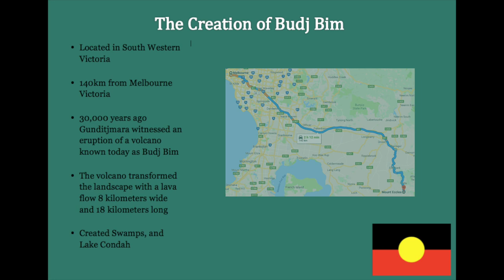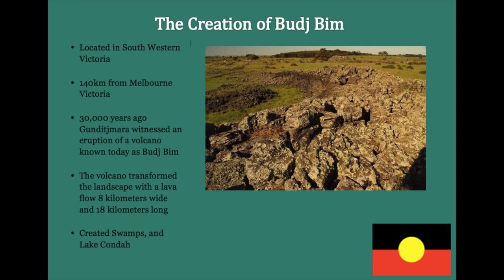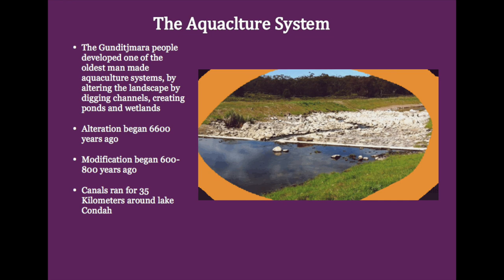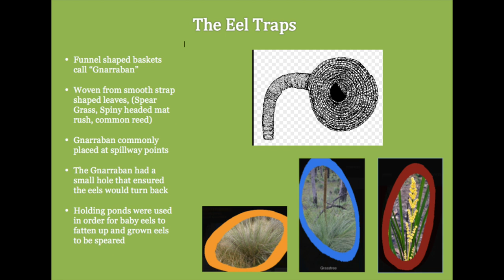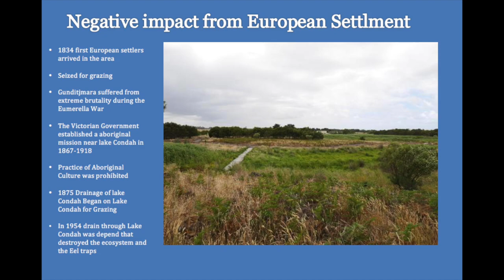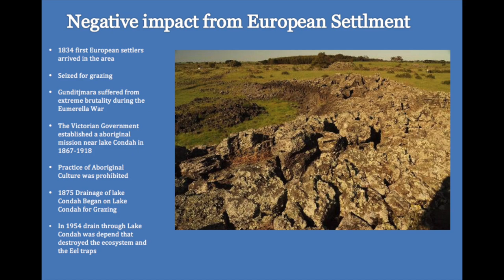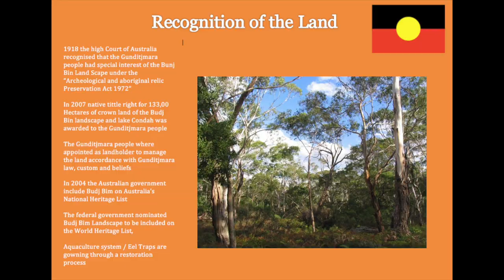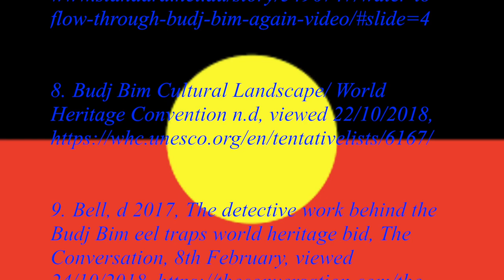Budj Bim eel Trap System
This small documentary was created for an assessment. Apologies in advance if any words have been pronounced incorrectly

the sources of information are referenced bellow:

1. Rose, D 2016, Restoring habitat and cultural practice in Australia’s oldest and largest traditional aquaculture system, Reviews in Fish Biology and Fisheries, Vol 26, Issue 3, pp580-600, viewed 22/10/2018,

2. Lake Condah and Budj Bim/ Fusion Deakin Exhibits Online, n.d, viewed 23/10/2018,

3. Weir, K J 2009, The Gunditjmara Land Justice Story, Native Title Research Unit – The Australian institute of Aboriginal and Torres Strait Islander Studies, viewed 23/10/2018,

4. Gunditj Mirring Fact Sheets/Gunditj Mirring Traditional Owners Aboriginal Corporation n.d, viewed 24th/10/2015,

5. McNiven J. I 2018, The detective work behind the Budj Bim EEL TRAPS world heritage Bid, Daily Bulletin, 8th February, viewed 24th/10/2018,

6. Brennan, B 2017, Budj Bim Cultural Landscape: Ancient Aboriginal site a step closer to UNESCO World Heritage status, ABC News, 20th January, viewed 22/10/2018,

7. Himmelreich, E 2018, Water to flow to ancient Budj Bim eel traps, The Standard, 29th June, viewed 24th/10/2015,

8. Budj Bim Cultural Landscape/ World Heritage Convention n.d, viewed 22/10/2018,

9. Bell, d 2017, The detective work behind the Budj Bim eel traps world heritage bid, The Conversation, 8th February, viewed 24/10/2018,